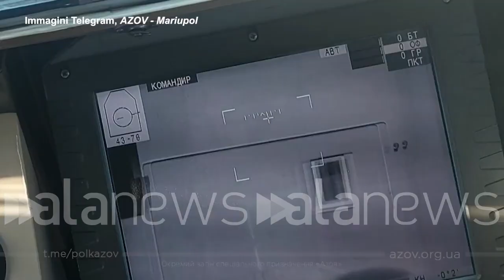Ucraina, l'unità Azov distrugge un carro armato russo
Il video pubblicato sul canale Telegram del battaglione paramilitare

 (Ucraina). Individuato grazie alle telecamere, i paramilitari del battaglione Azov si avvicinano al carro armato russo tra le strade di Mariupol. Una volta trovata la giusta posizione prendono la mira e lo colpiscono fino a distruggerlo. Il video è stato pubblicato sul canale Telegram dell'unità Azov. (n.bellugi)